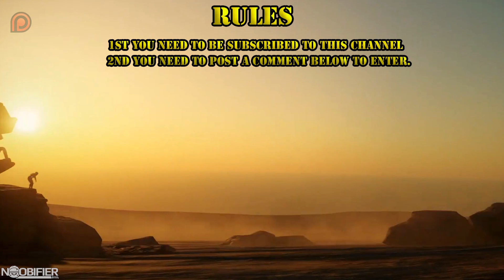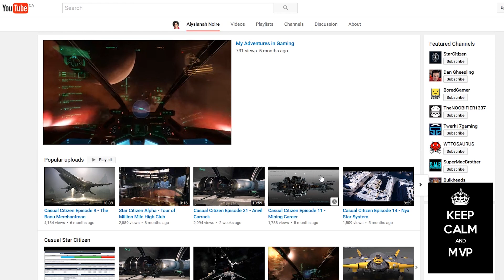LTI MISC PROSPECTOR - GIVEAWAY - OFFICIAL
If you want to support please check out this link.

CHECK OUT - Alysianah Noire - MVP this week.